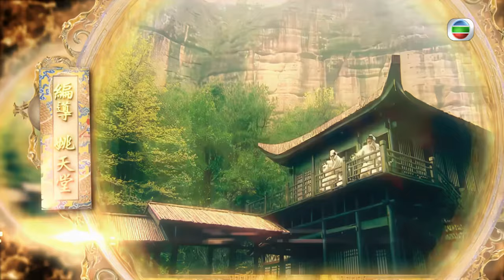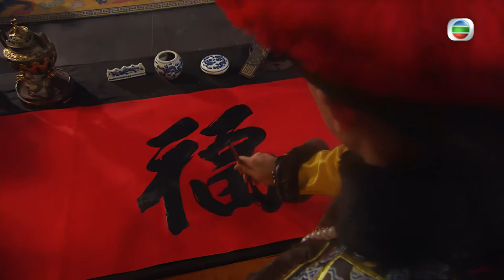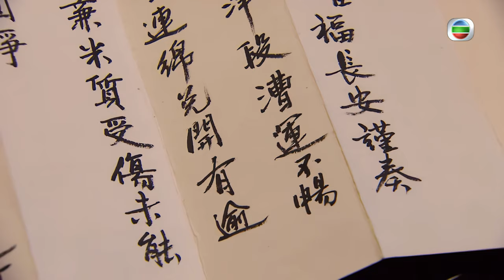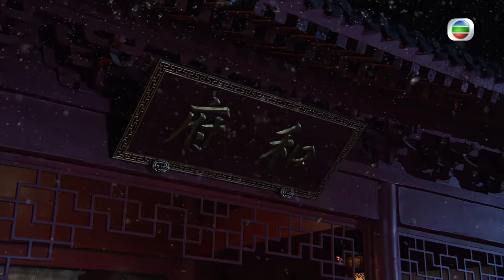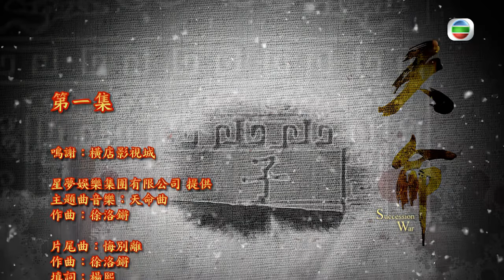陳展鵬(和珅)遇刺 張國強(乾隆)遇險 ｜TVB Drama 天命 4K 60FPS Succession War 1/28｜陳展鵬 譚俊彥 李施嬅 唐詩詠 姚子羚｜國語中字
陳展鵬 譚俊彥 李施嬅 唐詩詠 姚子羚 主演｜天命 Succession War 4K 60FPS 1/28｜TVB Drama

嘉慶三年大年三十晚，和珅被將軍阿桂之孫那彥成行刺，避過一劫，拆穿阿桂之陰謀，兩人激烈對決，阿桂割喉。乾隆與太監曹進喜散步時，披風突起火，幸無大礙。和珅懷疑有人以白磷粉謀害乾隆。和珅到迷樓找紅顏知己豆蔻，笑言要聚蔻為妻。和珅回府與家人度歲晚，眾人欣喜，唯獨兒子豐紳殷德姍姍來遲，還拒接和珅之紅包。和珅與夫人長媚賞雪，慨歎與兒子如同陌路，關係難修。和珅突然驚醒，快馬回宮，在大殿梯間發現一灘鮮血……